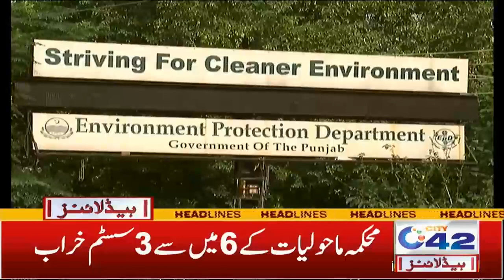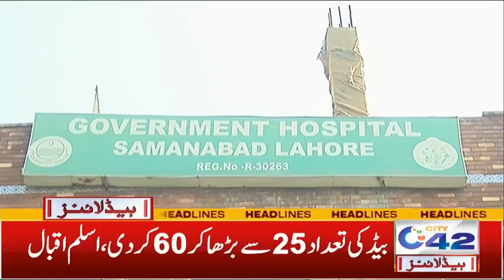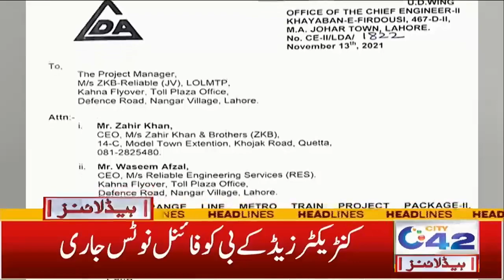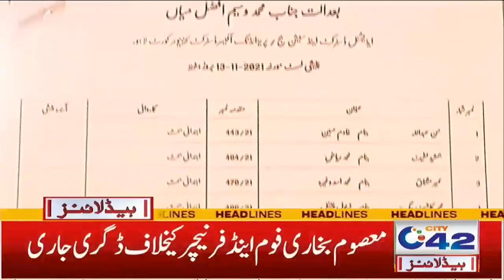Khadim Rizvi Kay Urs Ki Tyariyan | 3am News Headlines | 14 Nov 2021 | City 42